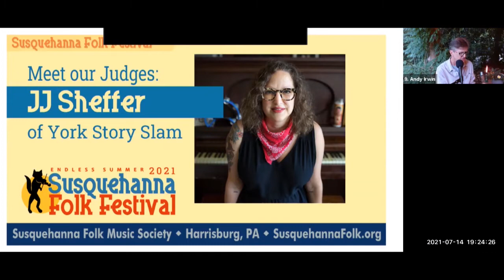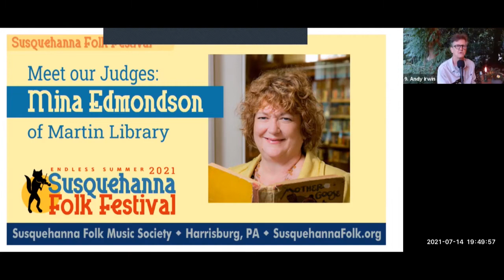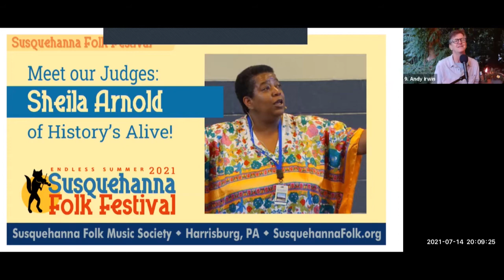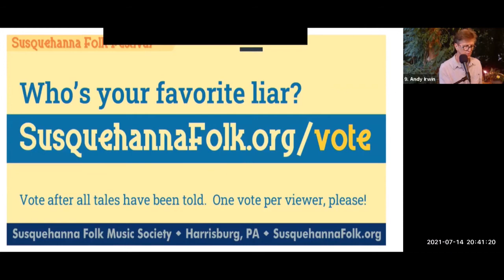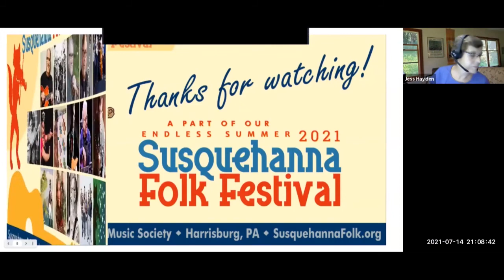Liars Contest: 2021 Susquehanna Folk Festival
Sponsored by the Susquehanna Folk Festival, the 2021 LIARS CONTEST featured eight contestants: David Mayer Smith, Gary Buchanan, Jason Sabol, Ken Carnas, Ken Parsons, Lurina Bergqvist, Lesley Shelley, and Sandy Schuman. Storytelling, while the judges deliberated, was provided by emcee Andy Offut Irwin. Winners were: Ken Parsons, first place, Jason Sobol, second place, and David Mayer Smith, third place.